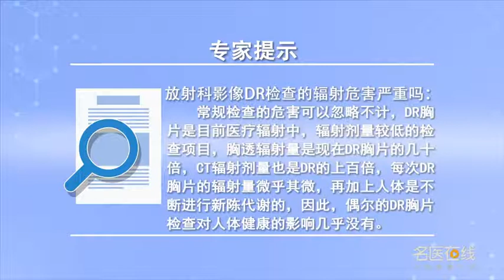放射科影像DR检查的辐射危害严重吗 范秀丽 山西省肿瘤医院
??常规的检查危害可以忽略不计。以胸片作为例子，DR胸片是目前医疗辐射中辐射剂量较低的检查项目，??一次DR胸片正位只有0.023个毫西弗?胸透辐射量，是现在DR胸片的几十倍，所以现在临床上一般很少用胸透检查，??CT辐射剂量也是DR的上百倍。其实每次DR胸片的辐射量微乎其微，再加上与此同时人体是不断进行新陈代谢的，??因此偶尔的胸片检查对人体健康的影响几乎没有，??但是射线毕竟对生物细胞有杀伤致畸的作用，如果没有临床必要不建议过度检查，对于备孕中的男女，在备孕前半年内要避免放射检查，儿童由于机体的免疫功能未发育完全，及其对射线敏感性较高，也建议减少非必要的放射检查，??如果必须检查，需要做好防护，比如对某些腺体，尤其是对于性腺的防护，避免不必要的放射损伤。

Is the radiation hazard of Dr examination serious
The hazards of routine inspection can be ignored no Take chest film as an example DR chest radiograph is the examination item of low radiation dose in medical radiation at present Only 0.023 millisieverts are on a DR chest radiograph Transthoracic radiation Dozens of times more than DR chest film Therefore, it is seldom to use chest X-ray examination in clinic The radiation dose of CT is hundreds of times of Dr In fact, the radiation amount of every DR chest film is very small Plus, at the same time, the human body is in the business of continuous metabolism Therefore, the occasional chest X-ray examination has little effect on human health But after all, radiation can kill and teratogenesis biological cells Do not recommend over examination bed if there is no clinical necessity For men and women in pregnancy Half a year before pregnancy, avoid radiation examination Children are not fully developed due to their immune function High sensitivity to radiation and It is also suggested to reduce unnecessary radiation examination If you have to check the fire Need to do a good job of protection For example, for some glands Especially for gonadal protection Avoid unnecessary radiation damage